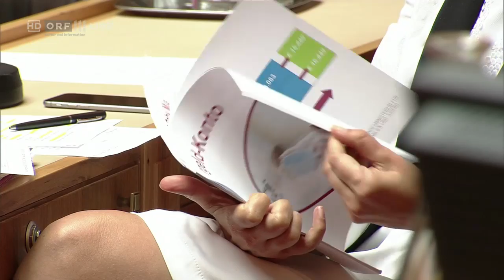2016 06 30 1300 tl 06 Politik live Nicole Schreyer Gru 13128296 o 0002045214 s13129057 e ORF